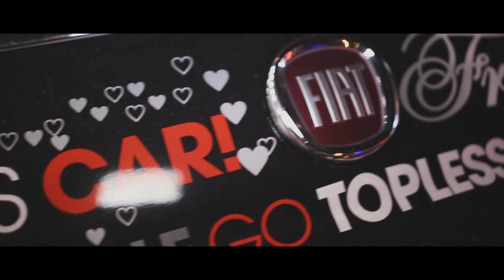♥ Love Nightlife ♥ Friday 6th December ♥ Wild Orchid Fashion Show & Sexy People ♥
♥ Love Nightlife ♥
Capturing some of the best and beautiful of the Gold Coast.

Re-live the memory of Friday 6th December 2013! :)
Music with permission by Kwame Darko.